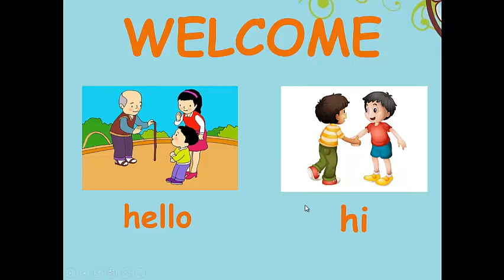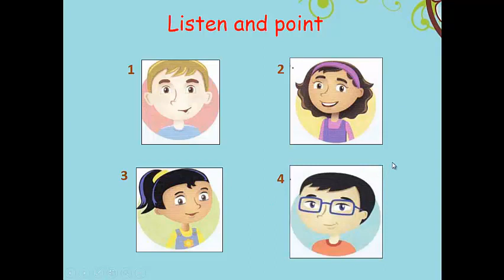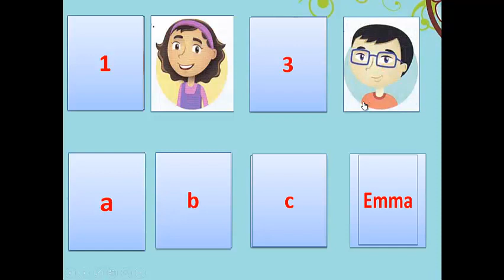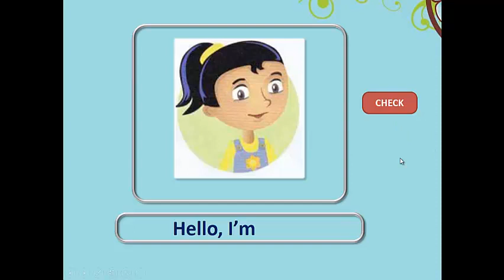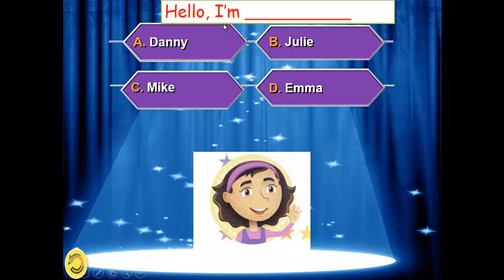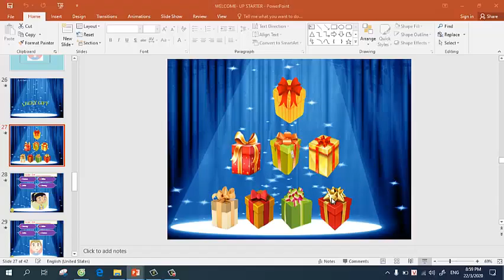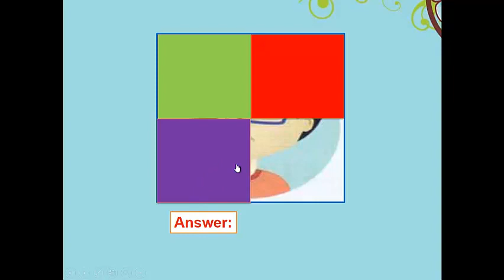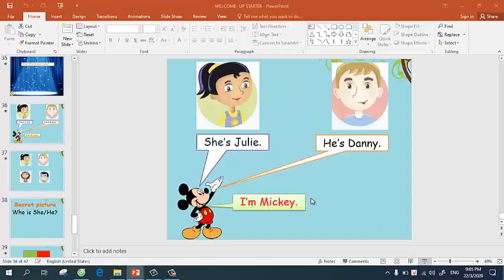WELCOME - EVERYBODY UP STARTER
Cô Ms Chiêm sẽ cùng các bạn học sinh chinh phục chứng chỉ Cambridge cấp độ starter nhé.
Cuốn sách "Everybody Up starter" là quyển đầu tiên trong bộ sách Everybody Up của Oxford University Press. Bộ sách này dùng cho lứa tuổi từ 3 đến 14 ( tương đương với mức mẫu giáo lớn và cấp tiểu học ở Việt Nam), bộ sách Everybody Up có 6 mức độ: (Trong đó Everybody Up Starter dành cho các em mẫu giáo lớn từ độ tuổi 3-5 tuổi, các em từ độ tuổi 5-14 tuổi có thể học mức cao hơn: Everybody Up 1, Everybody Up 2, Everybody Up 3, Everybody Up 4, Everybody Up 5, Everybody Up 6. Riêng các em mẫu giáo độ tuổi 4-5 tuổi ở mức khá có thể học được cuốn Everybody Up 1).
Cuốn sách khuyến khích trẻ sử dụng ngôn ngữ một cách tự nhiên, có ý nghĩa bằng cách kết nối Tiếng Anh với cuộc sống, hoàn cảnh hàng ngày của các trẻ. Sách được thiết kế với các bài học ngoại khóa đầy màu sắc trong mỗi đơn vị cung cấp cá liên kết thực tế cho các môn học khác như Toán học, khoa học và nghệ thuật. Ngoài ra sách có nhiều bài hát hay của các nhạc sĩ từng đoạt giải thưởng giúp trẻ em thực hành Tiếng Anh - ngay cả ở nhà.
If any teacher wants to buy my powerpoint lessons, you can inbox me.